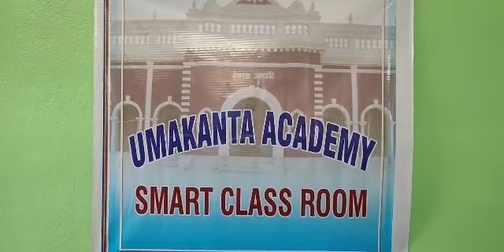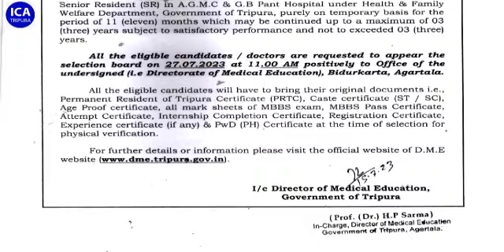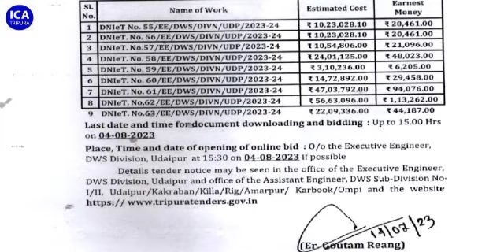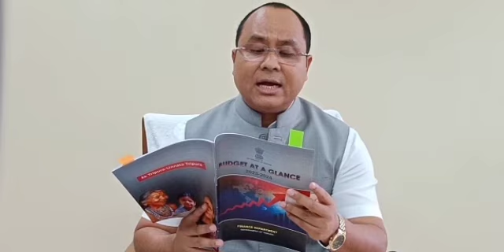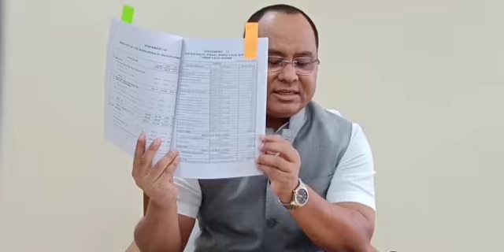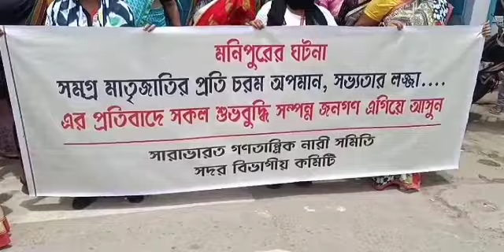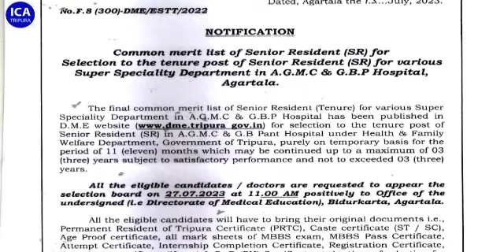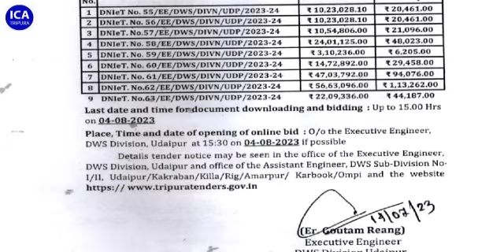Swrangchati Kokborok Koktwma 21. 07.2023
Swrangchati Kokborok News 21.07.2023